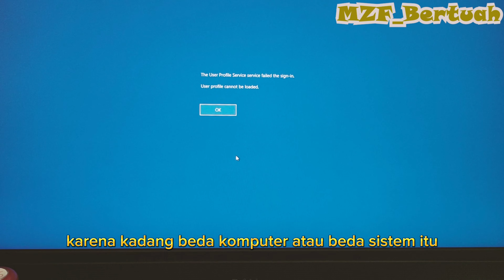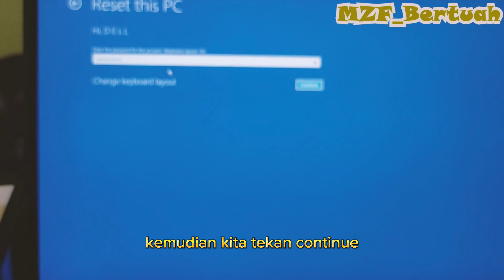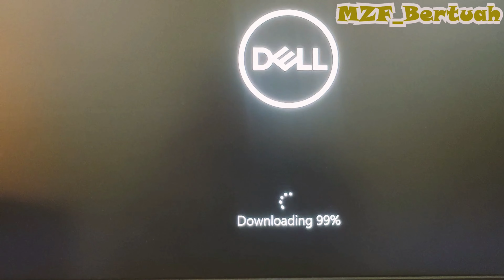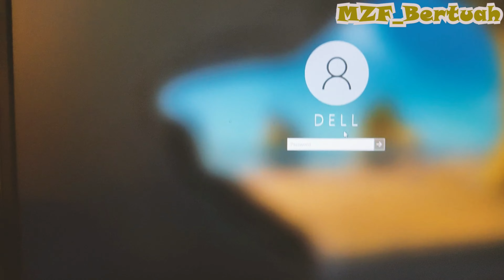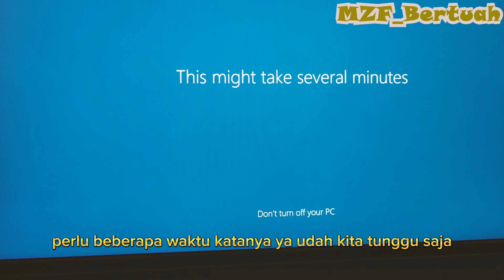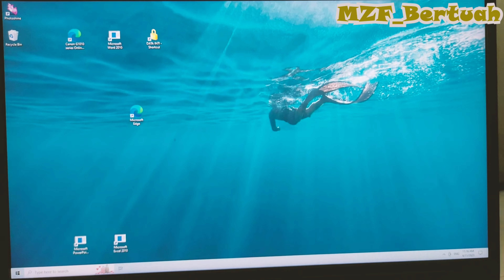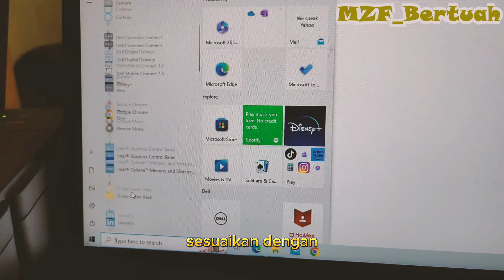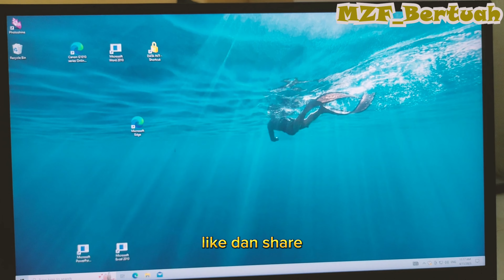Cara Mengatasi The User Profile Service Failed The Sign in, User Profile Cannot be Loaded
Berikut kami berikan videonya kepada sobat, sesuai pengalaman kami sendiri.. Jadi, selamat mencoba ya !! Oia, jangan ada satu tahapan pun  yang tertinggal ya, harus sama seperti yang kami lakukan, jika tidak maka kemungkinan hasil percobaannya akan berbeda.

Sobat, silakan ditonton video kami lainnya ya  !!